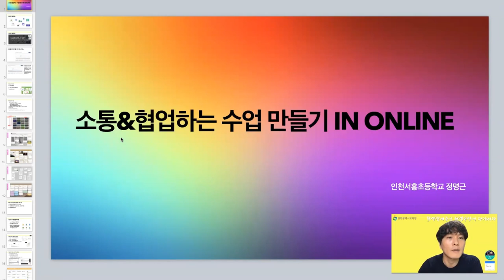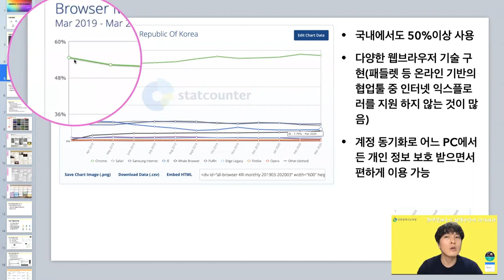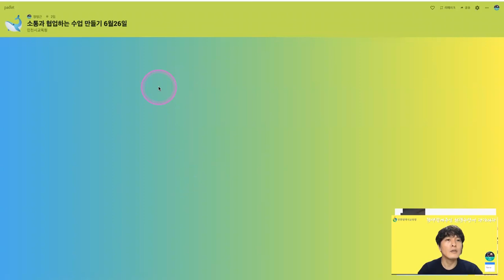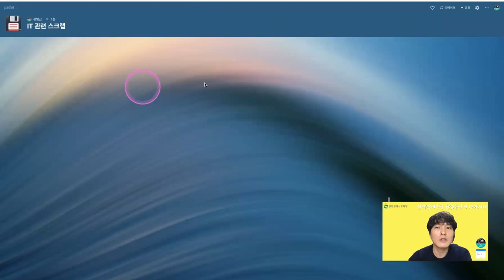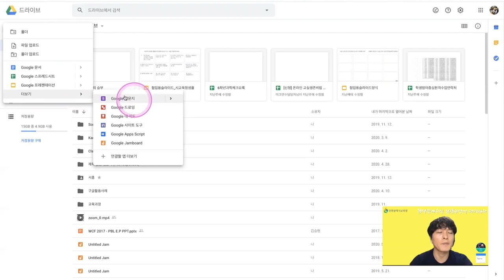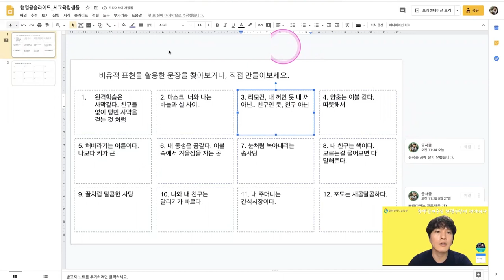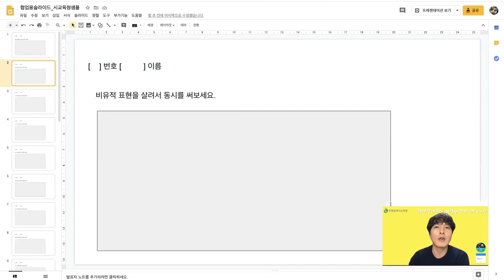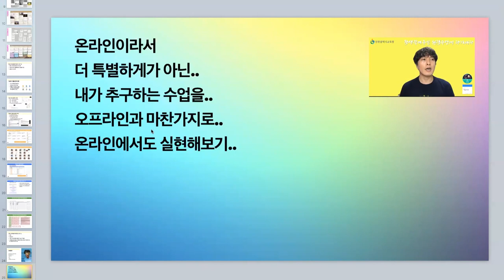원격연수 강의4 소통 협업하는 수업 만들기, 온라인학습툴(안내교사 정명근)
본 영상은 인천광역시교육청 초등 배움중심수업지원
학생참여중심수업 나눔활동 사업으로 제작되었습니다.

￭ 패들렛을 활용하여 소통하는 수업사례
￭ 구글툴을 활용한 협업과 피드백 수업 사례

본 자료는 저작권법(제25조2항)에 따라 학교 수업(지원) 목적을 위해 사용이 가능하나 이 외의 목적으로 사용(공개, 게시)할 경우 저작권법 위반에 해당될 수 있습니다.